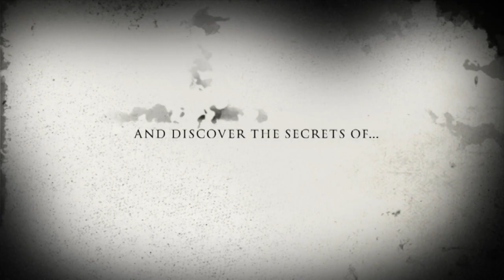Buchan News 7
The newest episode of the increasingly baffling and bonkers Buchan News, staring the children of Form 3. In this episode discover what happens when all the teachers are fired and see a sneak preview of this summer's must see horror film The Hand of Terror!